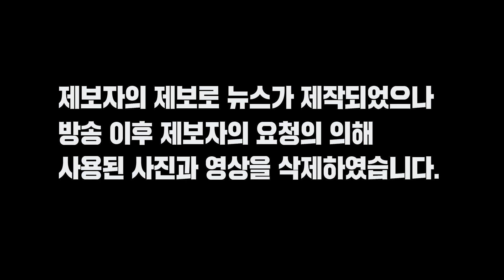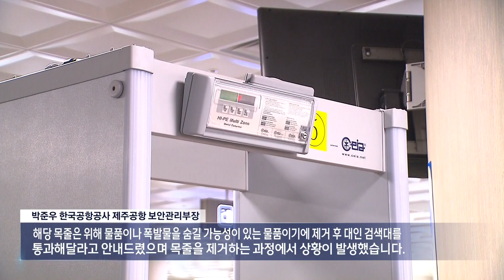보안검색대 통과하다 다쳐‥반려동물 어떻게